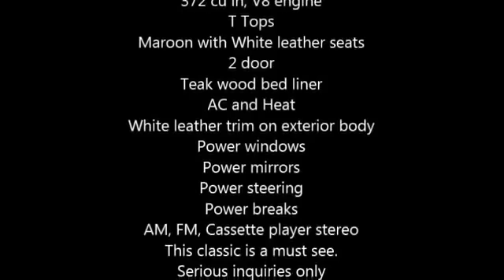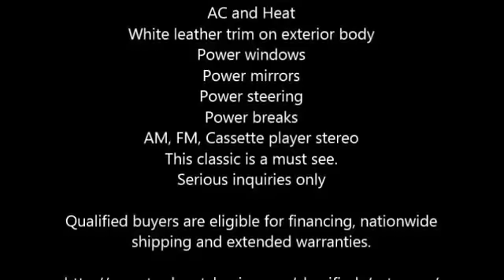1977 Cadillac Eldorado Custom in Webberville, MI